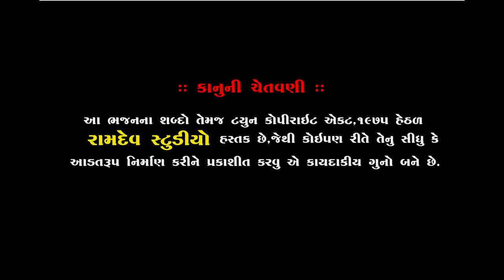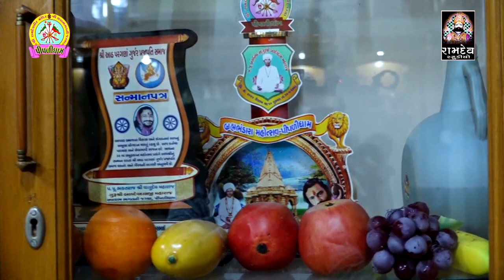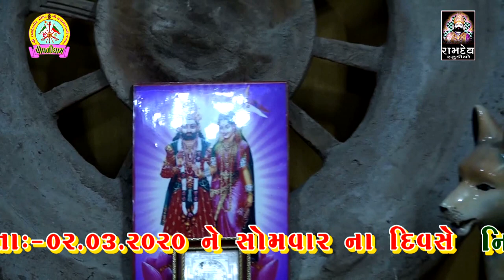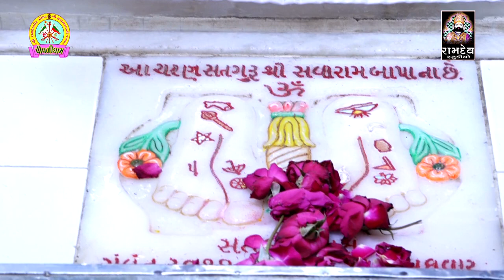Bhatkela Man Ni Bhule Ne Sudharo || Jitugiri Bapu || 01-Vishamo-Piplidham Santvani || Ramdev Studio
★Singar :- Jitugiri Bapu
★ Music Label:- Ramdev Studio-Dharpipla
★ Sound :-
★Palce : Piplidham-Surendranagar
★Date :

                     PIPLIDHAM OFFICIAL